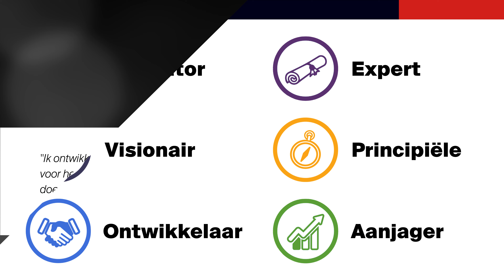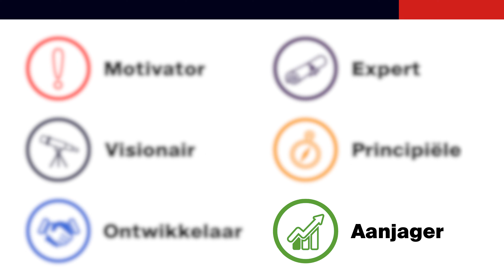Margareth de Wit - Inspireren kun je leren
Welke leiderschapsstijl hanteer jij? En hoe kun jij met meer kennis over verschillende leiderschapsstijlen mensen inspireren en motiveren?

Een leiderschapsstijl is zo veel meer dan een weergave van jouw persoonlijke eigenschappen. Het is een strategische keuze. Een gerichte actie op basis van jouw kennis, jouw vaardigheden en jouw situatie.